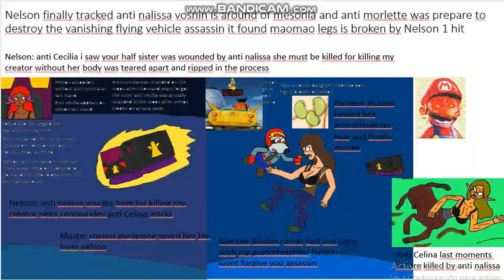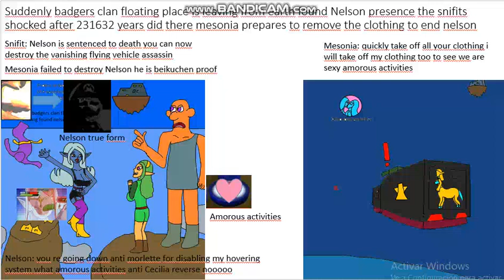the secrets of lava drum stage 10 extra boss nelson final confrontation with mesonia and her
at last nelson escaped from morlus golleana 11 planet was jailed after 5 months almost it looking to pick anti cecilia astrid the impersonator monica sislonetta disappears for good causing the vanishing flying vehicle assassin going to kill anti nalissa vosnin he is last stand reveals the true form it looks anti morlette is ready to take off all the clothing with mesonia to end nelson a nega hover truck for good converting him into scrap metal it looks made anti morlette and mesonia vs nelson last stand true form revealed badgers clan floating place must saved